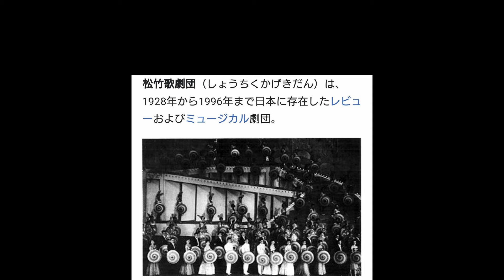絶対的美しさ！！昭和の黄金期の女優、芦川いづみさん